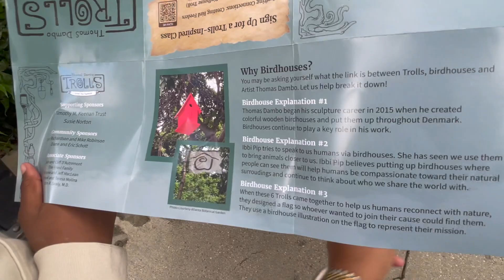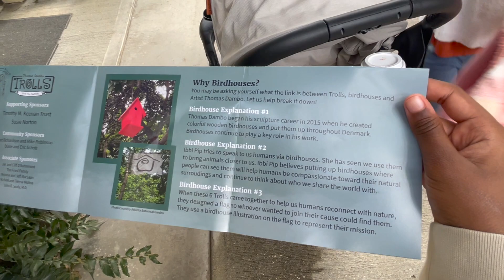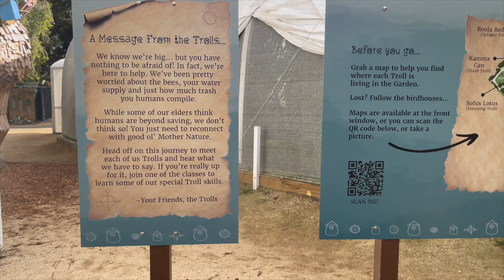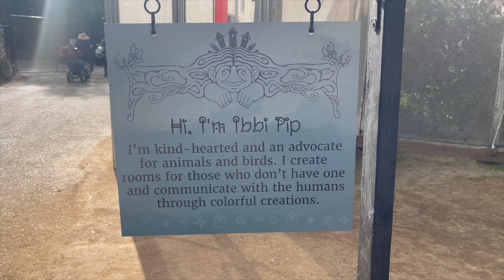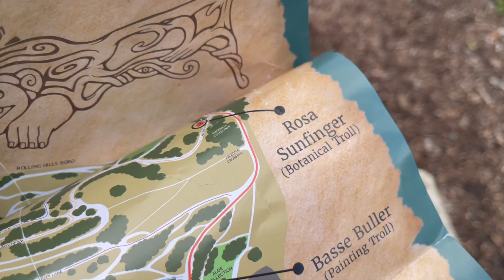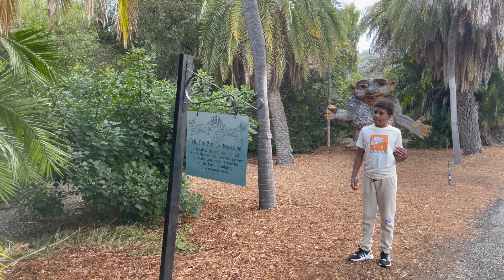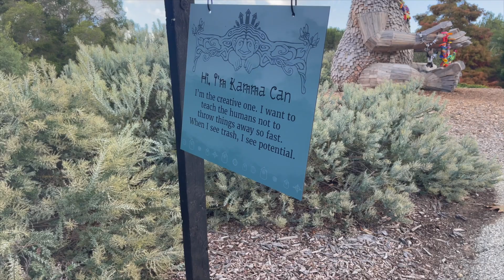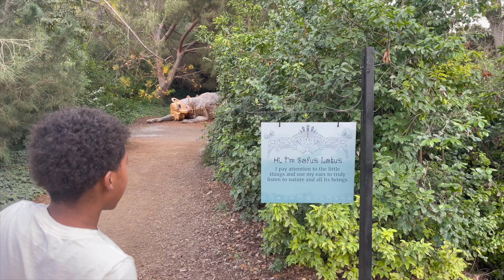VLOGMAS DAY 1 I COME SEE THE TROLLS WITH US (2023)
Thomas DamboTrolls: Save the humans at South Coast Botanic Garden